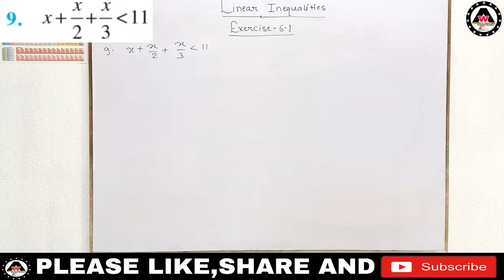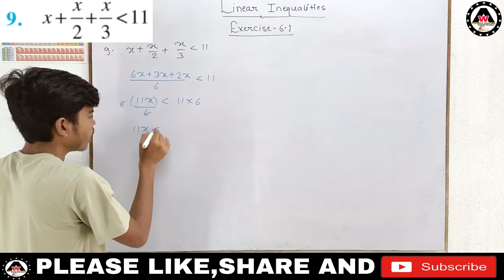solve the inequalities x+x/2+x/3 is less than 11|| Worldeez Academy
worldeezacademy solve the inequalities x+x/2+x/3 is less than 11#solutionofclass11thlinearinequalitiesofexercisequestionno.9

1.Simplest education
2.Full concept
3.Detail theory with explanation
4.Easily understandable
5.Feel like live class